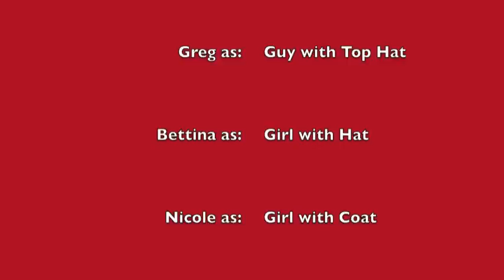Micropod's Good Ol' Days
The first video records of Micropod.